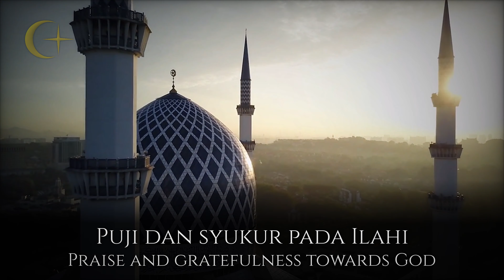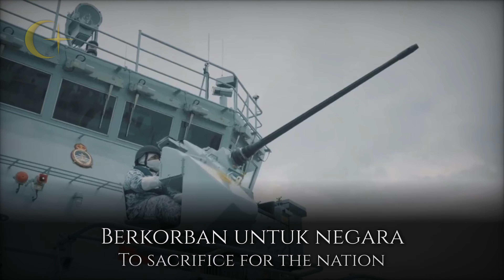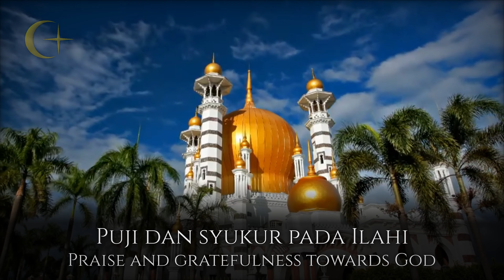Sejahtera Malaysia | Peaceful and Safe Malaysia - Malaysian Patriotic Song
{ ^•…`|ENGLISH|´…•^ }

“Sejahtera Malaysia” (English: “”) is a Malaysian patriotic song. It was composed and lyricised by Faizal Ali. This version was sung by Zurin Aniza.

{ ^•…`|MALAY|´…•^ }

“Sejahtera Malaysia” merupakan lagu patriotik Malaysia. Lagu ini digubah sepenuhnya oleh Faizal Ali. Versi lagu ini telah dinyanyikan oleh Zurin Aniza.